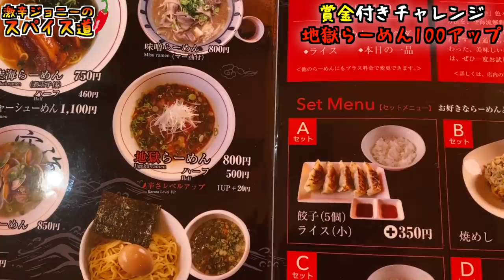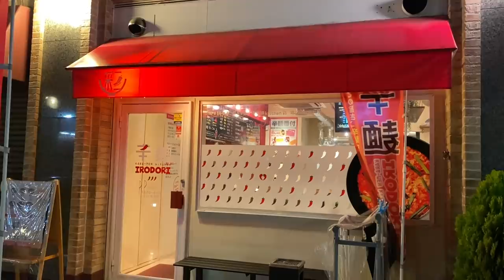【激辛】地獄らーめん完食で賞金3000円！辛さの次元がエグい。【spicy ramen】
【食後の様子】

【今回のお店】
遊食空海
住所/島根県出雲市白枝町539-6